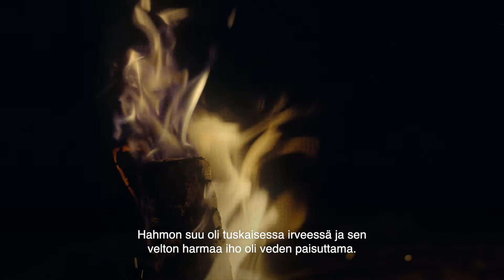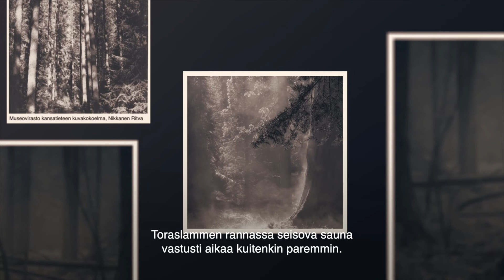Tarinoita Syötteen kansallispuistosta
Olisitko valmis yöpymään Toraslammen autiotuvalla tämän tarinan kuultuasi? Lisää tietoa Syötteen kansallispuiston historiasta

Videotuotanto: NTRNZ Oy